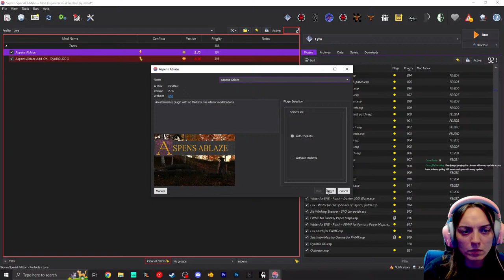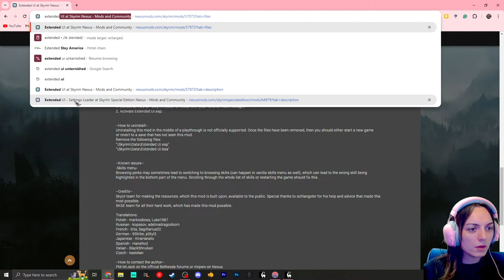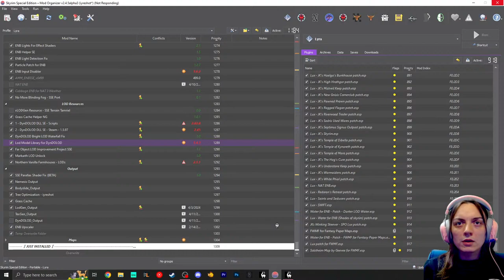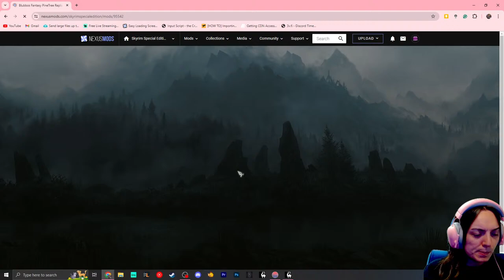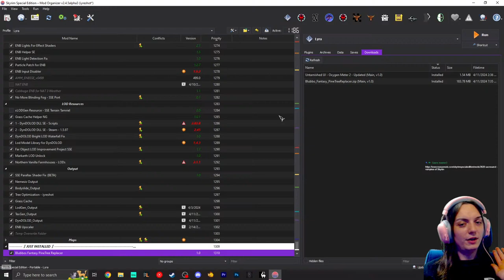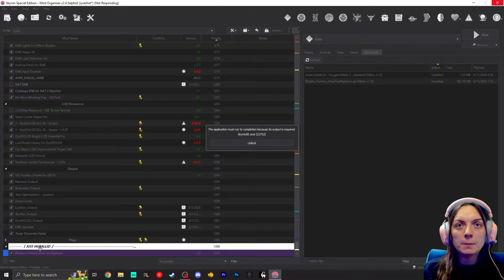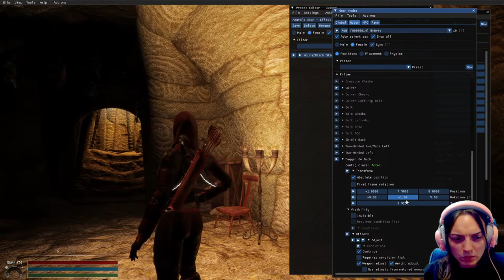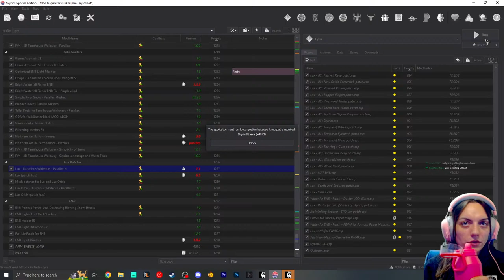So Close, Yet Still So Far... | Skyrim Modlist Development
🐲 Hopefully I can have something out soon, but I dont wanna rush either!

🌊 Streaming Schedule: Sunday, Monday, Thursday, and Friday @ 6pm! (MST) ❤

🖥 GPU: RTX 3060 12GB | RAM: 32GB | CPU: Ryzen 7 5800x @ 4.4 GHz | MOBO: MSI Bazooka B350M

🔧 Mod it till it breaks, then mod it some more!